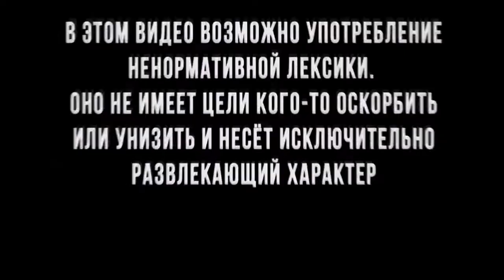Вилла Миллионера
Заброшенная вилла миллионера во Франции